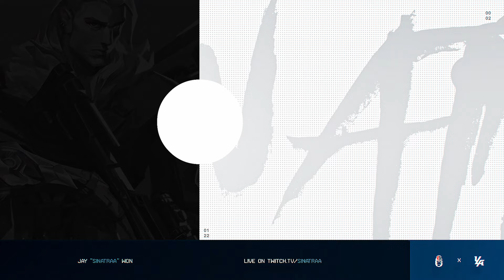HOW A LEAGUE MVP PLAYS OVERWATCH 2 !!! | SEN Sinatraa